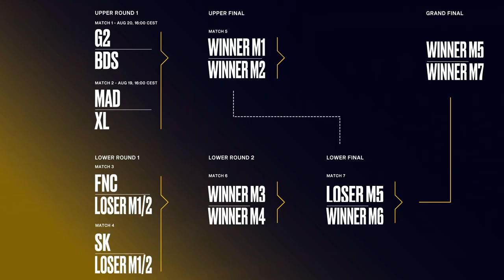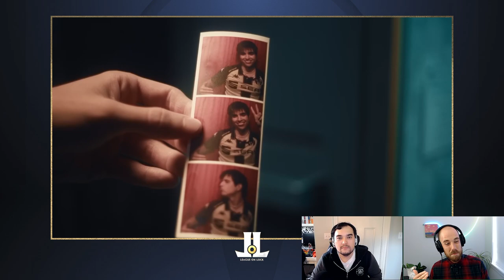LCS and LCK Finals Preview, The LEC FINALLY Returns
A busy weekend ahead as we preview the LCS and LCK finals and what's that the LEC is finally returning to the rift!?

Thumbnail photo courtesy of @C9LoL Twitter